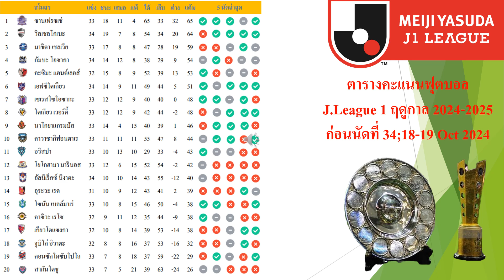สรุปผลการแข่งขันและตารางคะแนนฟุตบอล J.League 1 ฤดูกาล 2024-2025ก่อนนัดที่ 34;18-19 Oct 2024